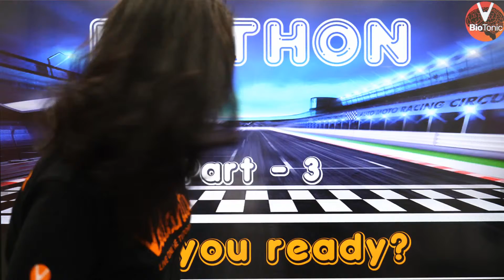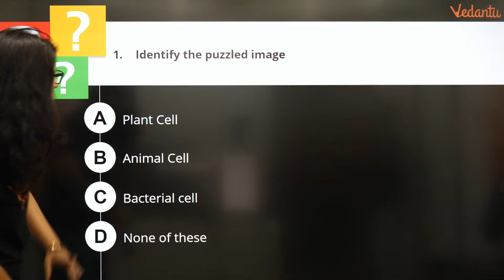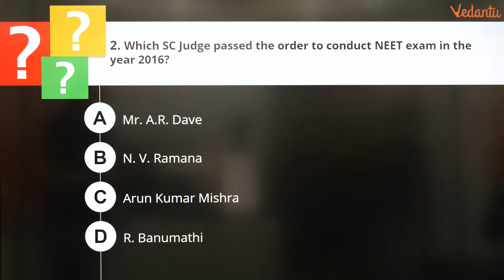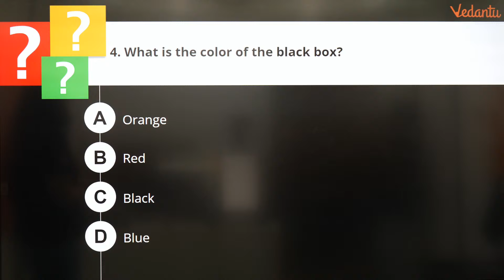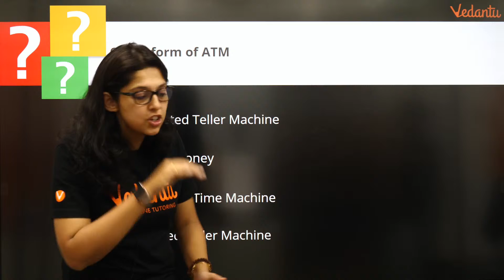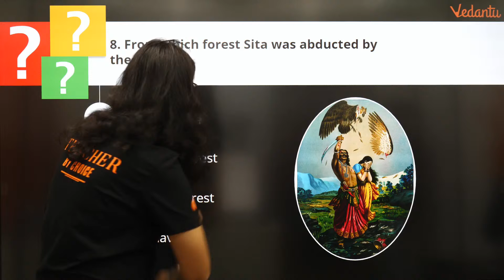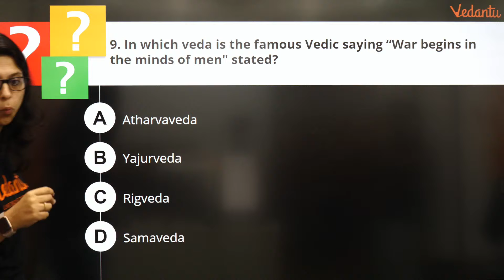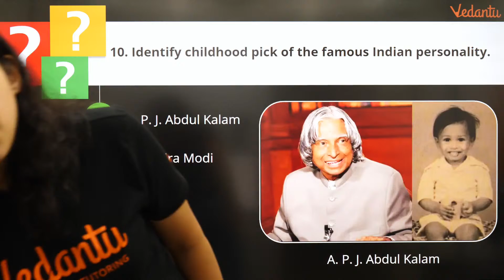BioThon 2020 Part 3 | Live Online Quiz | Vani Ma'am | Vedantu VBioTonic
NEET2024 MedicalEntrance FreeEducation NEETPreparation" Participate in LIVE ONLINE QUIZ and win EXCITING PRICES!! We are Breaking the Bars set for Live Quiz Competitions. This will be a different experience for you. Vani Ma'am and the team are all set for bringing a unique experience of an Amazing Quiz Competition!!

Today Vedantu BioTonic has bought - BioThon (The Quiz Factory) which is a Quiz Competition for all the students of Class 11 and Class 12. The BioThon is an Interactive Online Quiz Contest through which you can update your knowledge and win amazing gifts!!

Hey, Are you a Quiz Master!!
Participate in Online Quiz Competition and test your knowledge!!

Class 11 and 12 students who are interested in participating Live Online Quiz Competition have got a wonderful opportunity to participate and enhance your knowledge. Through this Quiz, you can evaluate how fast you can answer and how much you can score on the topic.